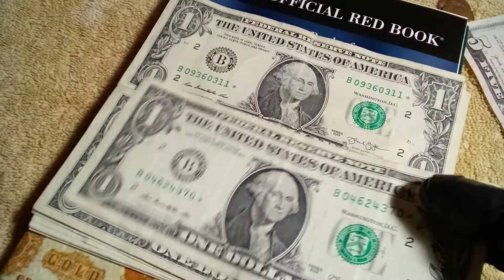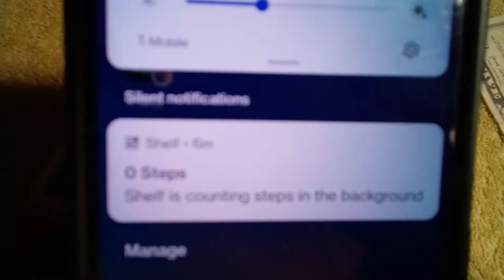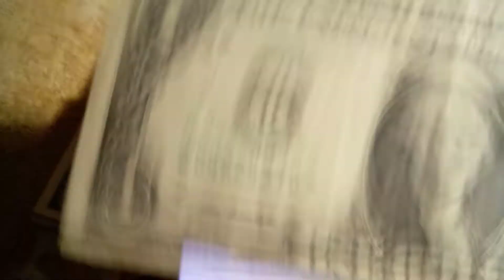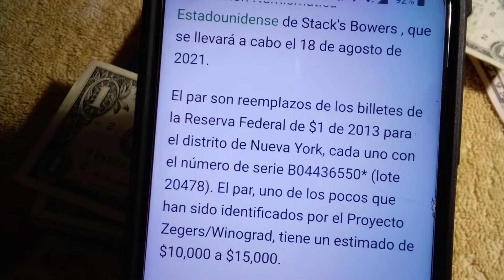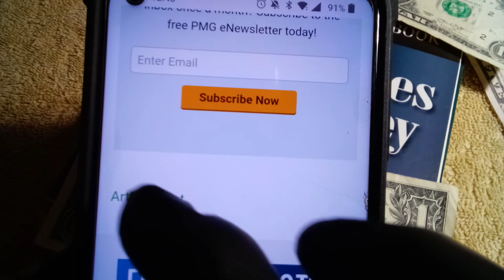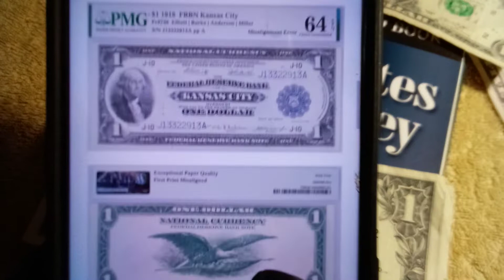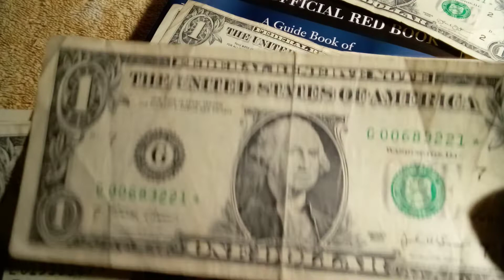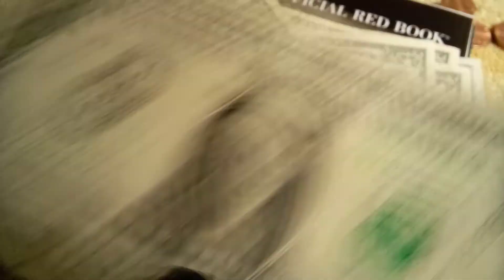🙂📝 Informacion actualizada para billetes gemelos y otros , misaligned notes, stuck digit , mismatch🤔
Nos dimos a la tarea de buscar informacion de los billetes gemelos y aqui la tienen , dejen su comentario o envia una foto de tu billete o monedas para ayudarte a identificar lo que crees es un error o una variedad